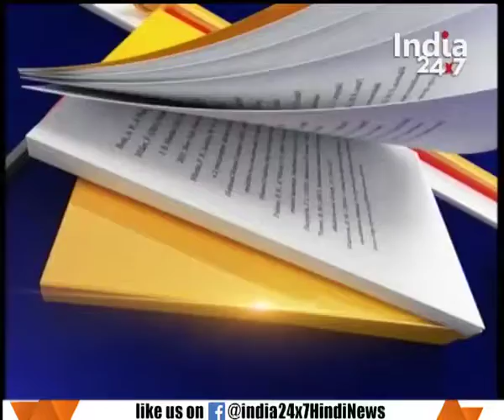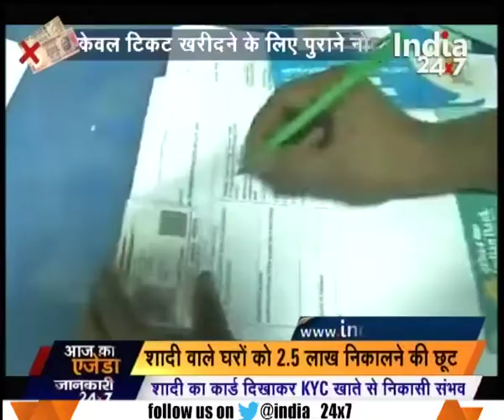Heavy ruckus likely to continue in Parliament on note ban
Heavy ruckus likely to continue in Parliament on note ban. Watch complete news story of Aaj Ka Agenda for getting detailed updates!